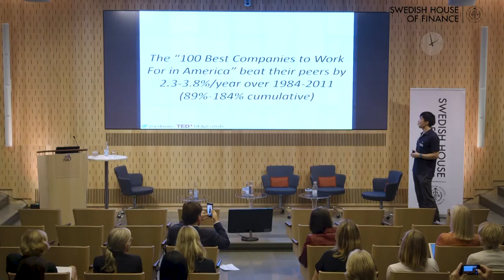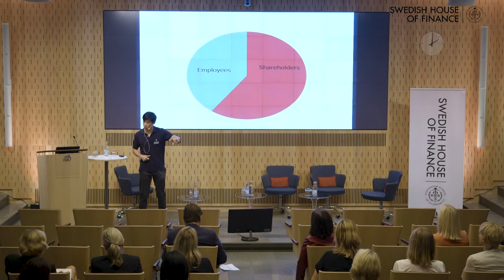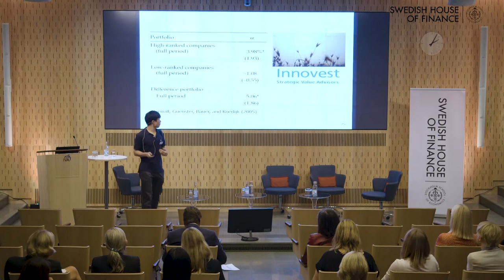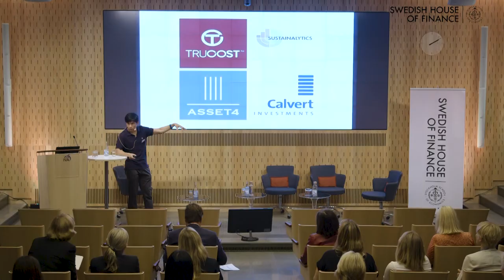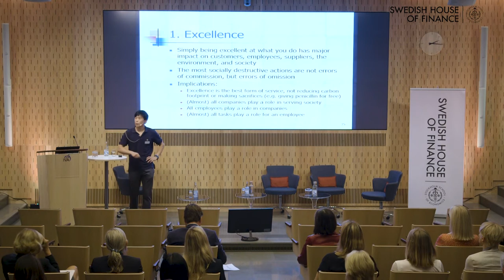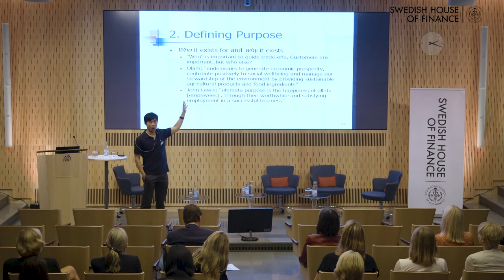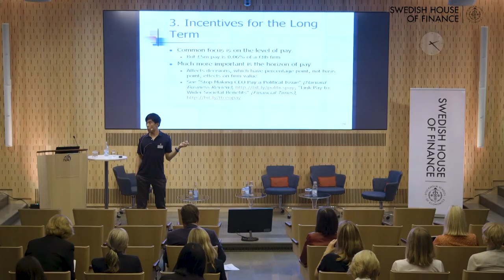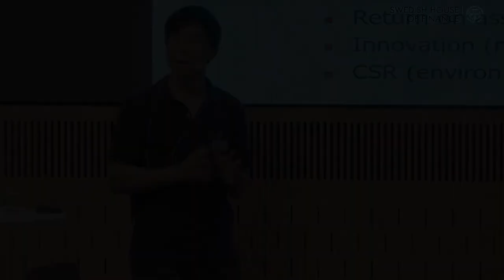Conference on Sustainable Finance Alex Edmans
Conference on Sustainable Finance, Aug 20-21, 2018 in Stockholm. Alex Edmans